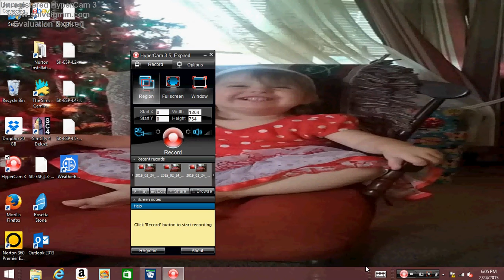Microsoft solitaire daily challenge tripeaks 2/24/15